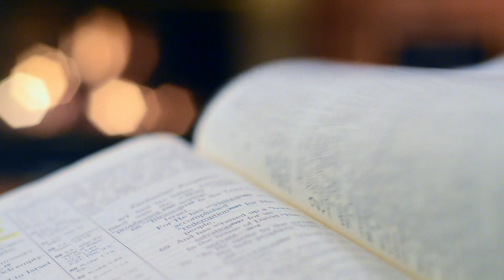Homilia Diária | O bem precisa ser praticado e testemunhado | 18 de março 2021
“As obras que eu faço dão testemunho de mim, mostrando que o Pai me enviou” (João 5,36).  Se Jesus fazia o bem, precisamos também fazê-lo. Assista à reflexão do Evangelho de hoje, feita por Padre Roger Araújo.

Gerente de Conteúdo: Rogéria Nair
Direção e produção: Karina Silva
Câmeras: Editores CN Brasília
Edição e Finalização: Lucas Santana